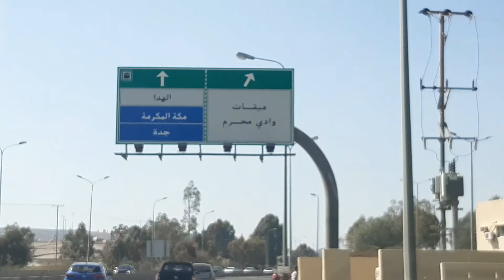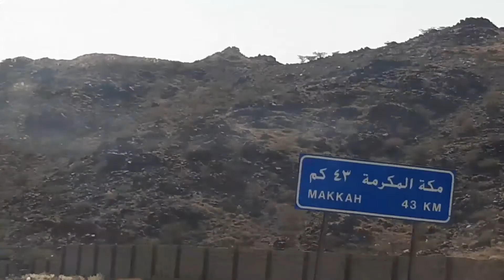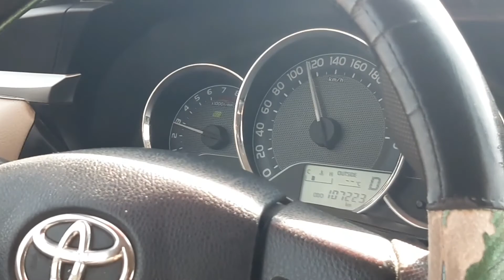Taif To Makkah By Road Journey | Makkah To Taif Vlog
Vlog Ask
Taif To Makkah By Road Journey
 Makkah To  Taif Vlog